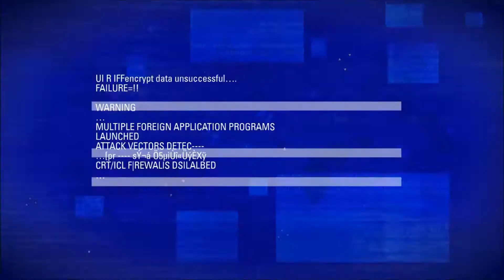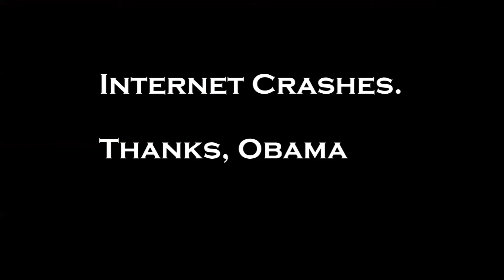Fall Homecoming! Nuke/Psycho VS Daniel/Horrible LOST GAME (Psycho POV)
Round 1
Nukelaloosh/SrPsychoSexy VS Danielhannut/HorribleShot
The Homecoming is an interclan 2v2, largely unrestricted round-robin CTF tournament.